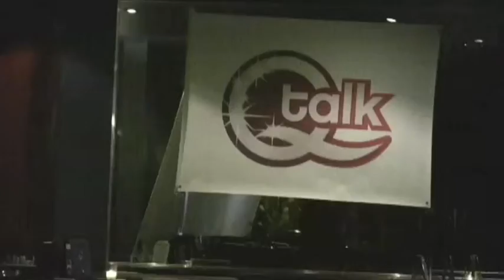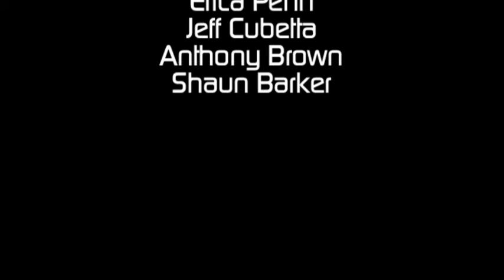Qtalk August; Shaun Barker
Shaun Barker on the August Qtalk with hosts Angie McKnight and Frantz Hall